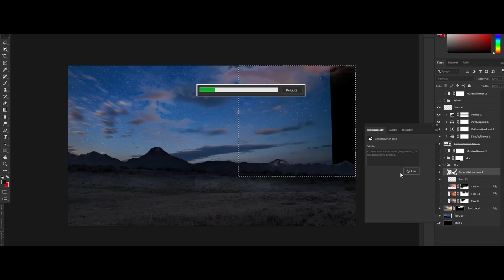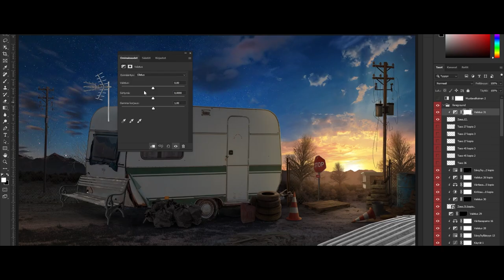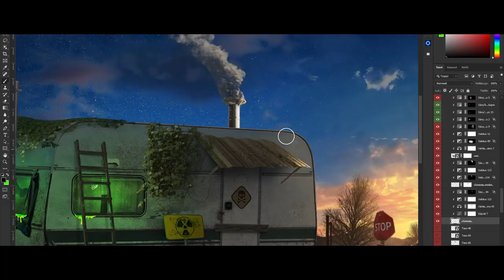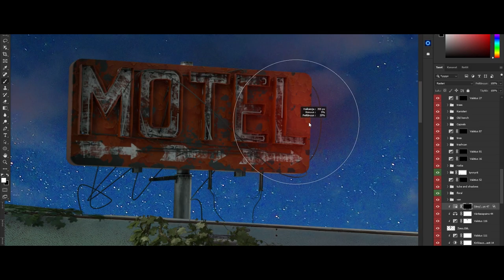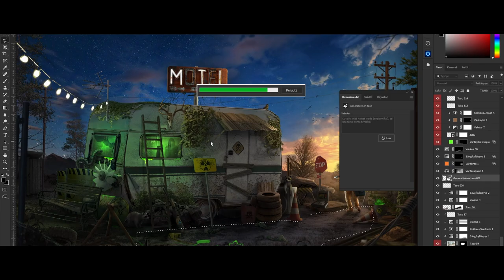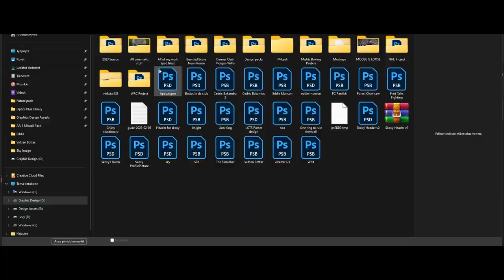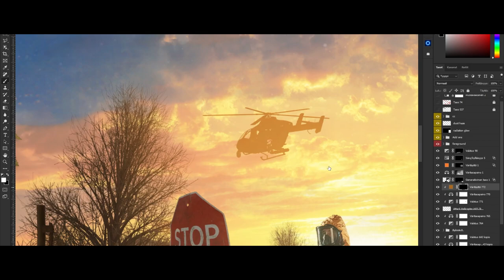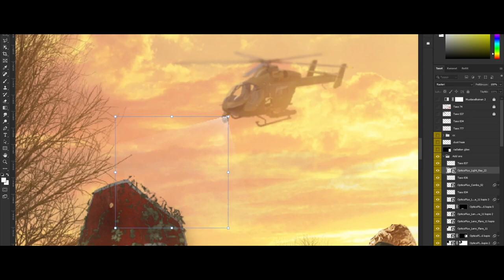Motel Wasteland | Photo Manipulation Speed Art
I'm back! Hope you enjoy the new speed art!